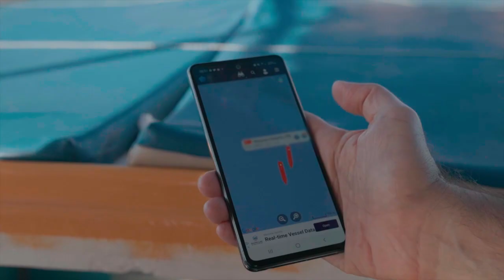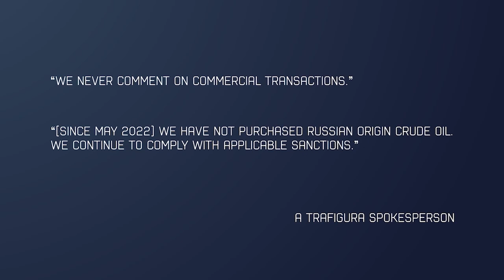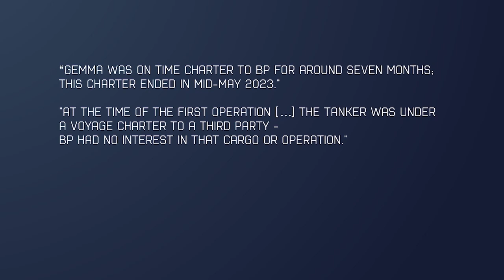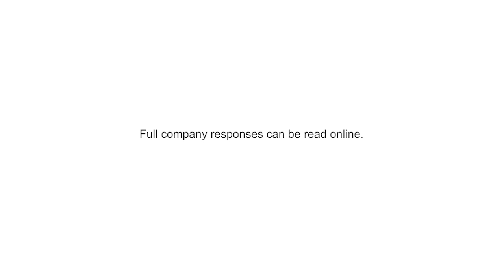STS: Western traders are moving Russia-linked oil at sea – ecological risks are rising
Uncontrolled ship-to-ship oil transfers are rife off the Greek coast. A new investigation by Investigate Europe and Reporters United lifts the lid on the influential role played by western oil giants. Athens and Brussels claim their hands are tied as transfers occur in international waters but findings show the Greek government is actively sponsoring operations despite growing environmental risks.